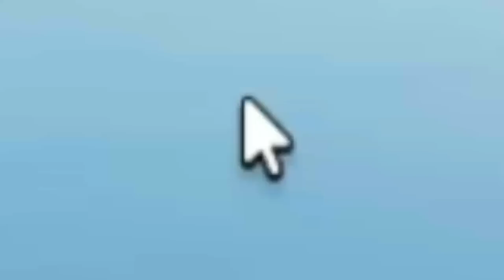This Mole Turns Your Normal Pickaxe into a Godly Pickaxe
Welcome back, gamers! Today, we will be playing Roblox Clicker Mining Simulator. In this game, players explore a virtual mine and collect coins and treasures by digging and breaking blocks. They can also open treasures to find better gear and hatch eggs to gain pets that increase their strength. It seems like finding a legendary pickaxe is a rare and valuable achievement in the game, which can help the player progress and become a more successful miner.
Game Information - Roblox Clicker Mining Simulator is available on the Google Play Store and App Store for iOS and OS. Roblox is the ultimate virtual universe that lets you create, share experiences with friends, and be anything you can imagine. Join millions of people and explore an infinite variety of immersive worlds created by a global community.

With millions of worlds to explore, you can have an epic adventure, compete against rivals worldwide, or just hang out and chat with your friends online. Roblox features full cross-platform support, so you can play with your friends anywhere, anytime.

Customize your avatar with tons of hats, shirts, faces, gear, and more to show off your unique style. The ever-expanding catalog of items means the possibilities are endless.